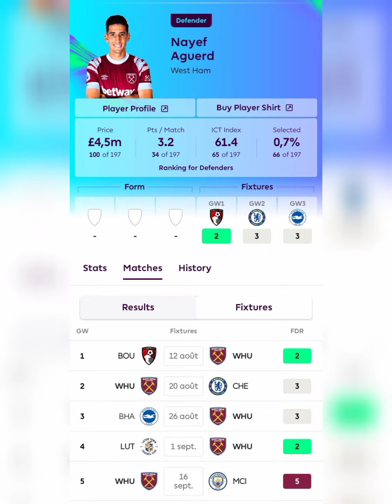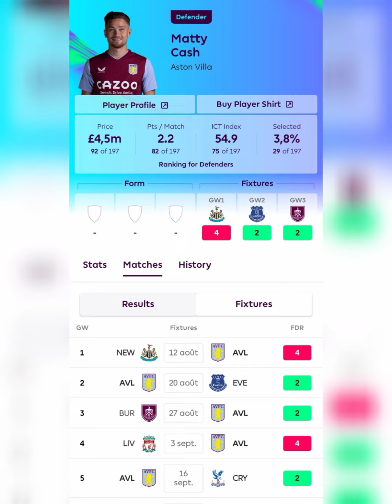فانتزي الدوري الانجليزي: سلسلة لاعبين ميزانية / حراسة المرمى و الدفاع FPL BEST BUDGET PLAYERS /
فانتزي الدوري الانجليزي: سلسلة لاعبين ميزانية بأسعار حلوة / حراسة المرمى و الدفاع
FPL BEST BUDGET PLAYERS / Goalkeepers / Defenders / Fantasy